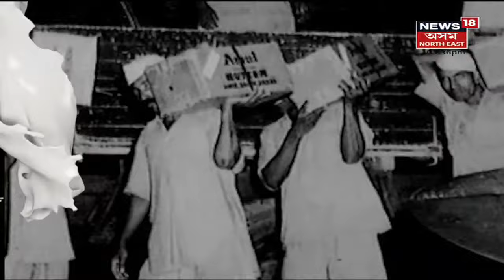Assam News Updates | আৰক্ষীৰ জালত দুই ড্ৰাগছ সৰবৰাহকাৰী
21 October, 2021 : বোকাজানৰ পুৰণা লাহৰিজানত প্ৰায় ৪ কোটি টকাৰ ড্ৰাগছ জব্দ। আৰক্ষীৰ তালাচীত জব্দ ৫৮৪ গ্ৰাম হেৰ'ইন।
1:23 ৰৌণক আলী হাজৰিকাৰ পত্নীক জেৰা CM VIGILANCEৰ
3:56 কেনে দৰে আমূলে ৰচনা কৰিলে সোণালী অধ্যায়?
5:05 বিশ্বৰ সন্মুখত উদাহৰণ ভাৰতৰ টিকাকৰণ
7:53 তিনিচুকীয়াত সক্ৰিয় গাড়ী চুৰি চক্ৰ